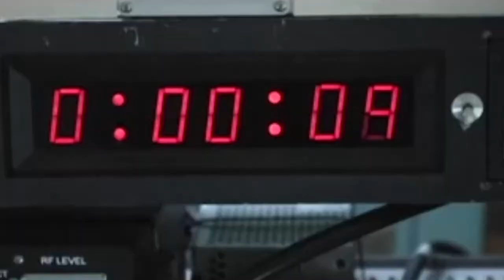Scuba Diving USS ORISKANY ~ Diving the World's Largest Artificial Reef Deep Dive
First dive ever on the USS Oriskany back in 2016. Make sure and watch the second video if you missed it!
Check out how it was sunk.

USS Oriskany
“The Great Carrier Reef” – On May 17, 2006 the 911′ US Aircraft Carrier was sunk approximately 26.5 miles southeast of Pensacola pass making it the world’s largest intentionally-created artificial reef. Nicknamed “The Mighty O”, USS Oriskany is truly a world class dive. The massive carrier lays in 212′ of water with the top of the “island” sitting at around 84′. The wreck is a habitat for all kinds of marine life from small tropical fish such as blennies, damselfish and angelfish to large game fish such as snapper, grouper and massive amberjack. Pelagic fish species can sometimes be spotted racing by and even whale sharks and manta rays have been spotted cruising around the tower of the carrier.

Oriskany is a deep and sometimes challenging dive due to the potential for strong currents at the site. It is an awe-inspiring dive, but is not worth possibly hurting yourself to see. Please be honest with yourself and the dive staff regarding your comfort and experience level. This dive requires advanced levels of training, extensive experience and detailed preparations to minimize the potential for risk and is not suited for beginners.
These are the current approximate depths of key parts of the ship. Be aware that these depths are subject to change over time and should not be relied upon without verification. A large section of the island collapsed as a result of Tropical Storm Ida in 2009 creating a very nice 50′ tall swim through in the center of the tower as pictured.

- Top of Oriskany – 84′ (26m)
- Primary Flight Bridge – 105′ (32m)
- Navigation Bridge – 124′ (38m)
- Flag Bridge – 134′ (41m)
- Flight Deck – 146′ (45m)
- Hanger Bay – 175′ (53m)
- Bottom (sand) – 212′ (65m)

Pterois miles, the devil firefish or common lionfish, is a species of ray-finned fish native to the western Indo-Pacific region. It is frequently confused with its close relative, the red lionfish (Pterois volitans). The scientific name is from Greek pteron, meaning "wing", and Latin miles, meaning "soldier". The common lionfish grows up to 35 cm (14 in) in length. The dorsal fin has 13 long, strong spines and 9-11 soft rays, and the anal fin has three long spines and six or seven soft rays. The dorsal fin appears feathery and the pectoral fins are wing-like with separate broad, smooth rays. These fish vary in colour from reddish to tan or grey and have numerous thin, dark, vertical bars on their heads and bodies.[2] Its head is less angular than that of P. volitans. The common lionfish is mainly nocturnal and hides in crevices during the daytime. It feeds on fish and small crustaceans. It has few predators, probably because of its venomous spines, but larger lionfish do prey on smaller ones. The bluespotted cornetfish (Fistularia commersonii) has been shown to feed on it, as also do groupers in the Bahamas.🎣